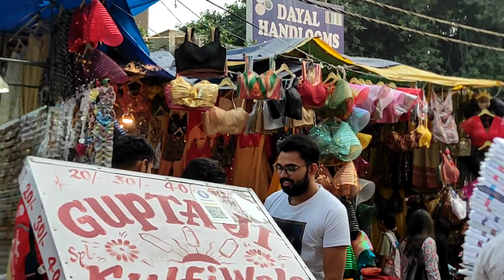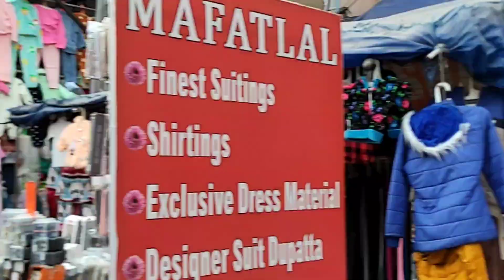Shopping🛍️💸 at Lajpat Nagar Market Delhi || Lajpat Nagar Market Latest Collection || Priti Tripathi